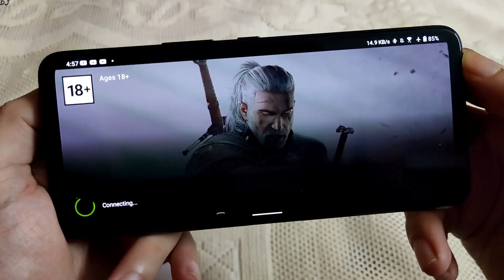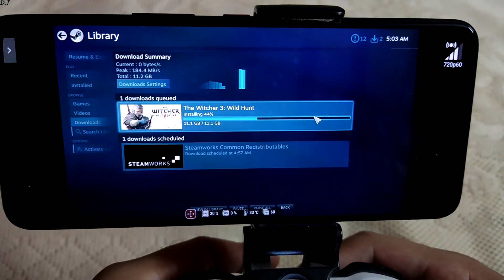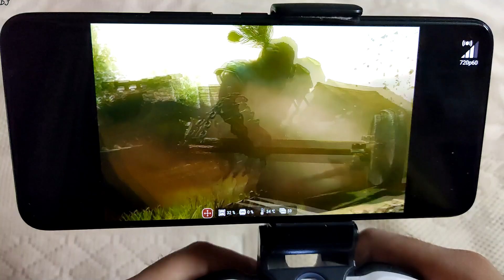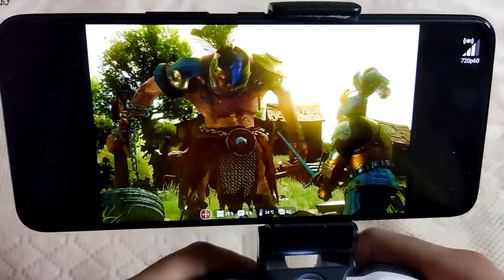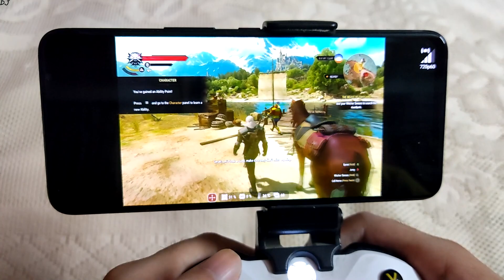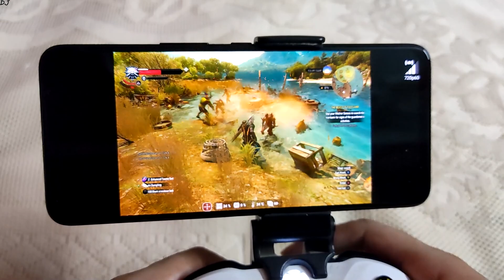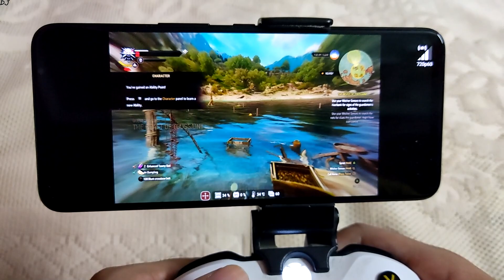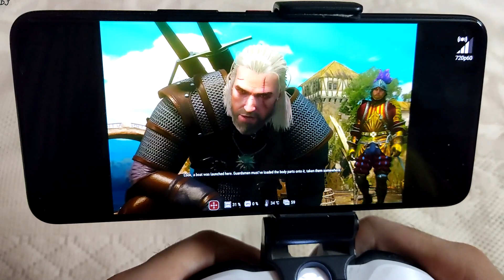Rog Phone 5 The Witcher 3 Blood & Wine (Windows) 60 FPS Gameplay GeForce Now Android Cloud Gaming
GeForce Now Android 2021 Beginner's Guide & Setup Play PC Games using FREE version from any Country :

Using GeForce Now service [ Singapore Server ] in India via a standard 2.4 Ghz band VDSL based broadband connection [Airtel] . My download speed is 5 MB/second and Upload Speed is 1 MB/second . Auto settings are used in the app. Atleast 15 Mbps speed is recommended with a 5 Ghz wi fi channel . 4g mobile networks are generally not recommended due to the high ping .

Device used in the video is Asus Rog Phone 5 . Full Review  [Retail Unit] :

Playing PC Games on iOS using GeForce Now | Introduction & Gameplay Apple iPhone XR :

How To Play Any PC Game on Your Android Device via Local Streaming | Steam Link Tutorial :

If you liked the video  , hit the like button , share the video and subscribe for more such content , let me know if you want to see the gameplay of any other game , have a nice day .